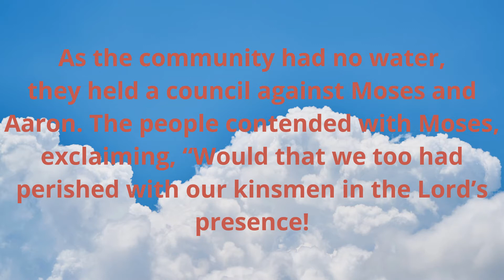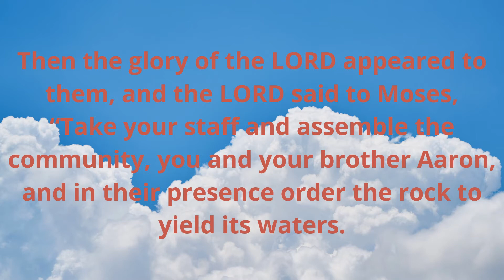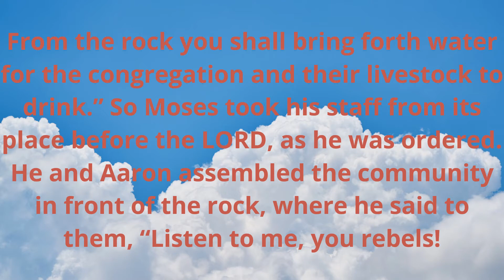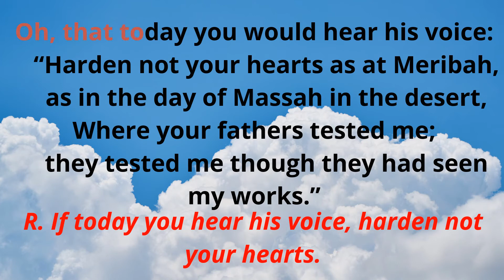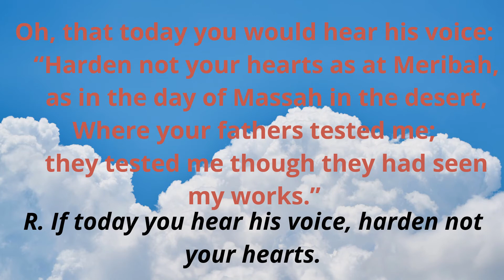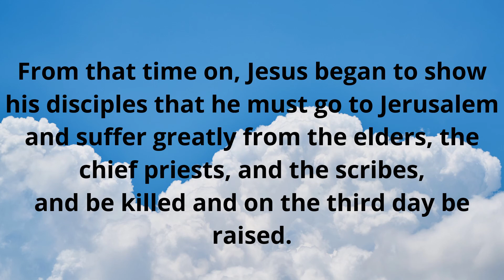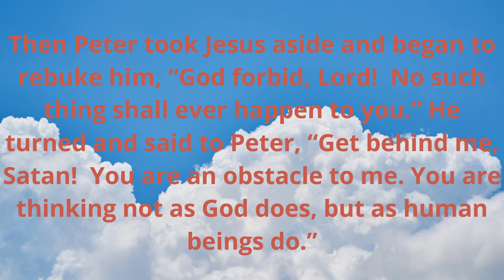August 05, 2021, CATHOLIC DAILY MASS READINGS